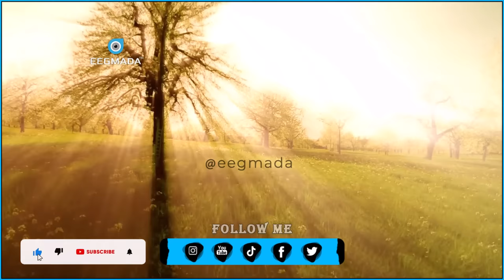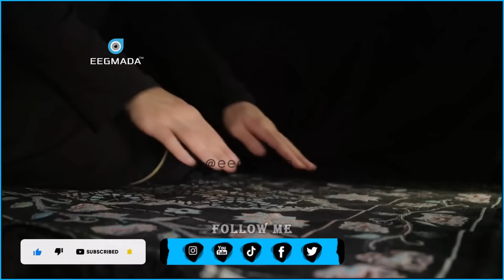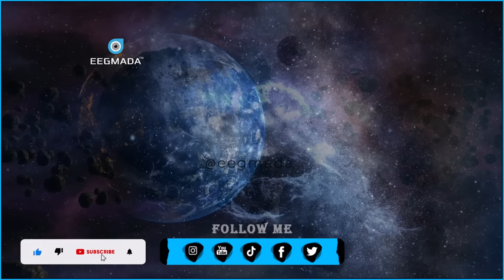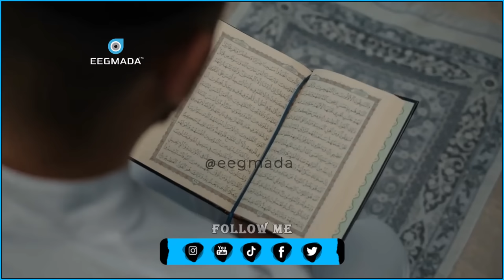Murugada iyo Ciriiriga Nolasha Sida Looga Baxo | Sheekh Mustafe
1) This video has no negative impact on the original works.
2) This video is also for teaching purposes.
3) It is transformative in nature.
4. Video clips were used for a very small part to help understand.
5) I only used bits and pieces of the videos to get point across where necessary.